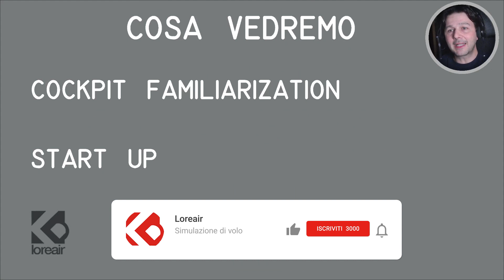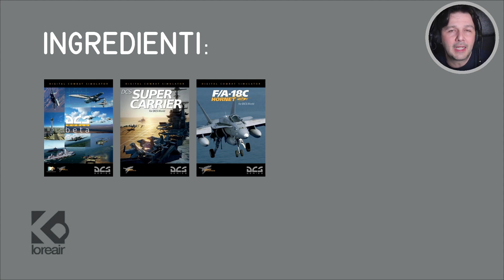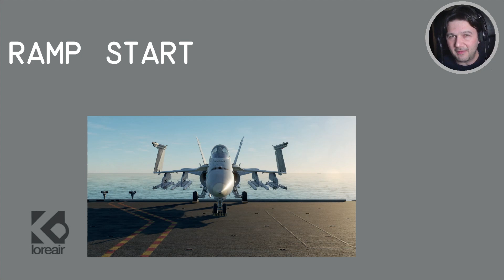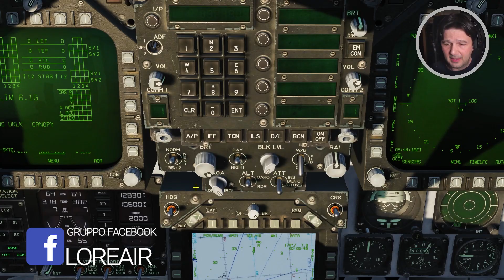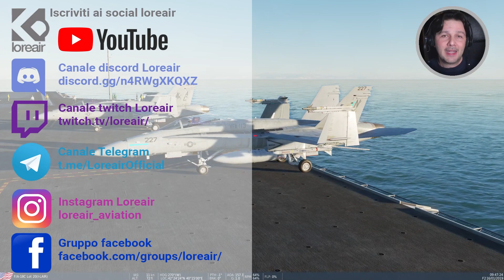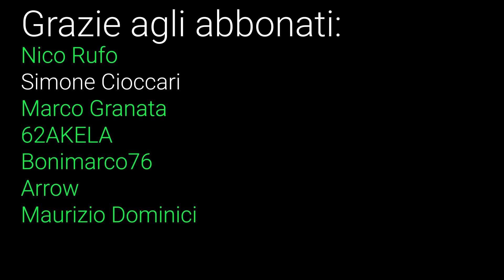DCS F/A-18C TUTORIAL [ITA] #1: Cockpit familiarization e Ramp start V2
👉IMPORTANTE👈
Acquista su Amazon a partire da questo link, e mi "regalerai" SENZA COSTI AGGIUNTIVI il 5% della spesa. Donazioni clicca qui 👉🏻
Uno speciale ringraziamento a: Davide Turetta, 62 AKELA, Arrow, Maurizio Dominici, Boni Marco 76, Marco Granata, Nico Rufo, Swaggher e Simone Cioccari per avermi offerto un favoloso caffè virtuale!

Eccoci in un nuovo tutorial Loreair, ancora una volta ci occupiamo del mitico DCS F/A-18C Ed in particolare vedremo come si fa ad eseguire l’accensione del F-18 DCS, avevo già fatto un tutorial tempo fa ma siccome lo sviluppo del F-18 continua a passo serrato e visto ch e la procedura é un po’ cambiata, ho deciso di riproporla con un nuovo tutorial.
Il video é diviso in due parti principali, una che riguarda il cockpit familiarization, parola difficile per dire che cercheremo di vedere tutti gli strumenti presenti nel cockpit del 18. Analizzeremo tutti i pannelli principali e cercheremo di far comprendere a cosa servono tutti gli strumenti che vediamo nel cockpit del F-18.
Passeremo poi all’accensione dell’aereo eseguendo la procedura di allineamento dell’areo partendo dalla portaerei, questa procedura é assolutamente diversa da quella che faremmo a terra perché la nave si muove e le coordinate cambiano da momento a momento.

CAPITOLI VIDEO:
00:00:00 | INTRODUZIONE
00:01:28 | COSA VEDREMO OGGI
00:03:27 |  COCKPIT FAMILIARIZATION
00:11:30 | RAMP START
00:27:51 | CONTATTI LOREAIR
00:28:58 | SALUTI ABBONATI

Happy Landings
I-LAIR

Il mio Harware:
Tappetino mouse
Hub USB
Ventole PC
Scheda Madre
Scheda Video